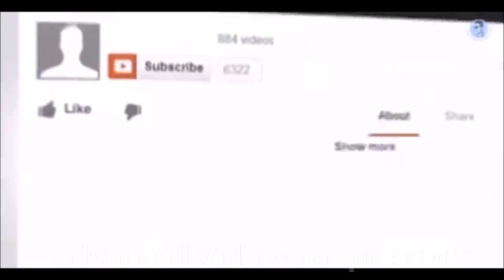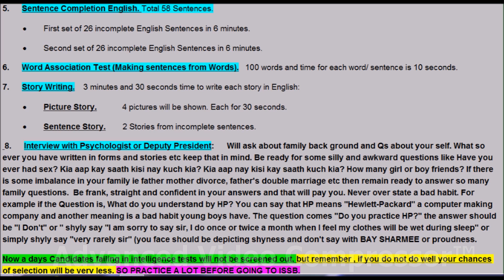First day programs and what should you do...... Know about SECRETE!!!!!!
Secrets you have never thought about now it is time for you to learn these secrets for your 100% selection chances. read this book until end and you will feel something new and will feel yourself superior to other